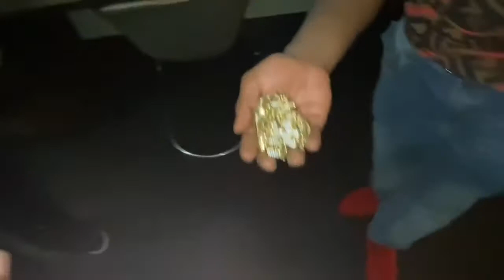ROOGA & KING YELLA Diamond Test They Jewelry And Somebody Stuff Don’t Pass So They Threw It Out ASAP